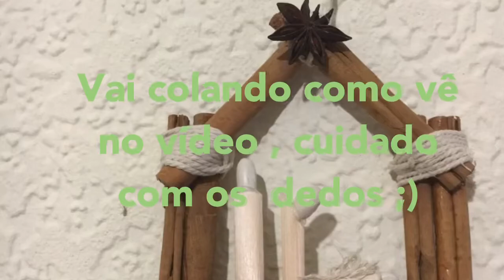Passo a passo ,Presépio com pau de CANELA/ reciclando o que temos em casa / recycling- hand made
Pau de canela , barbante , cola , feijão , anis estrelado, lemon grass seco